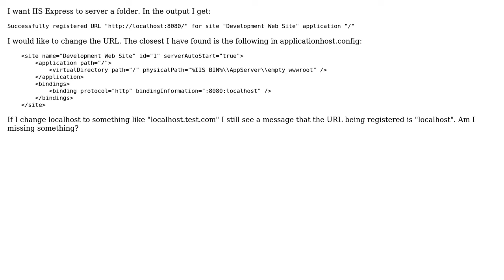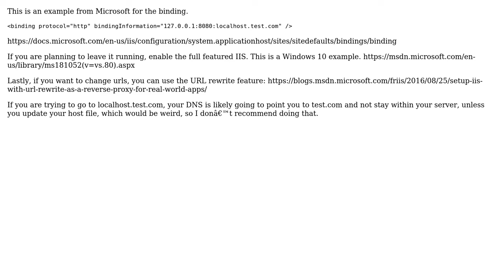Change URL for IIS Express?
With thanks & praise to God, and with thanks to the many people who have made this project possible! You are responsible for your own actions.